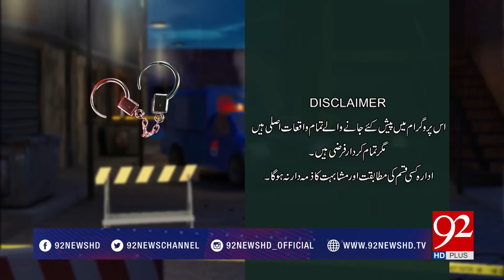Haqeeqat | Cousin Marriage and Abnormal Children | 16 November 2019 | 92NewsHD